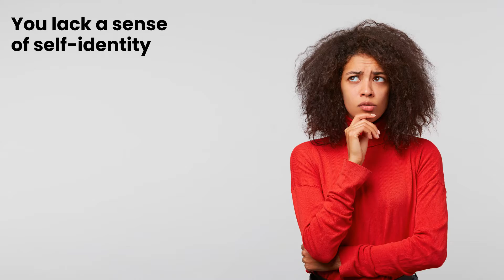8 signs that you grew up in a toxic family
your bad mental health might be because you grew up in a toxic family with toxic siblings or toxic parents. Let's see 8 signs that you grew up in a toxic family.